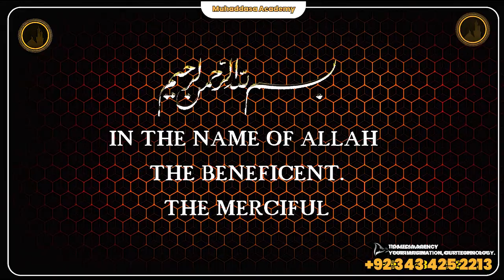03 Majlis e Aza Muharram ul Haram 1445H - Maulana Kumail Mehdavi | Majlis 2023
Majlis 2023 MuhaddasaAcademy: A Journey Into Spiritual Enlightenment

Try to Do this
2. Is video ko zyada se zyada logon se share karen.
3. Is video clip ke baare mein apke comments zaroor likhen..

JAZAKALLAH